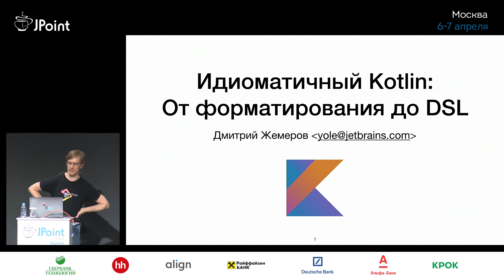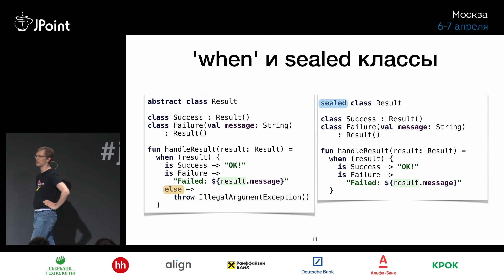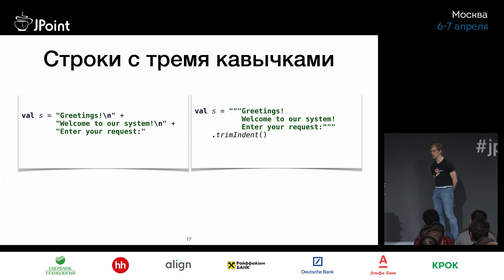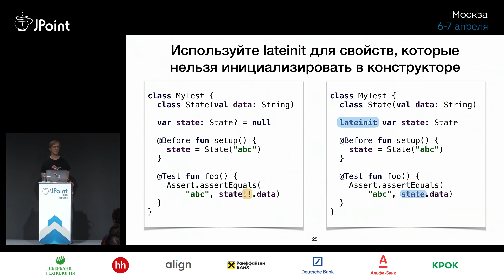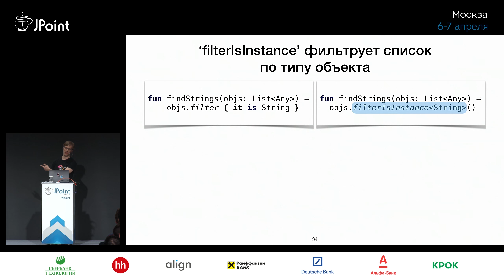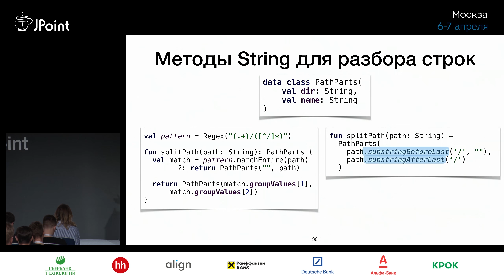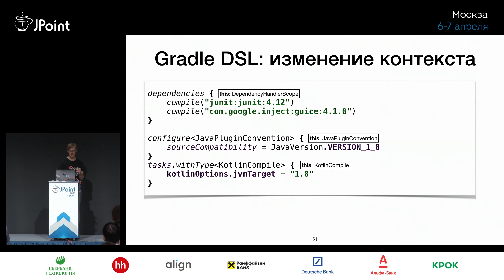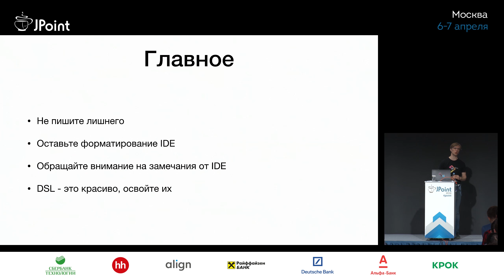Дмитрий Жемеров — Идиоматичный Kotlin от форматирования до DSL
. . . . Начать пользоваться Kotlin несложно — он похож на Java, и ваш существующий опыт легко позволит вам начать программировать в стиле Java. В этом докладе вы узнаете о возможностях языка и стандартной библиотеки Kotlin, которые позволят вам выйти на следующий уровень и писать по-настоящему компактный и выразительный код. Сочетание этих возможностей позволяет строить на базе Kotlin так называемые «доменно-ориентированные языки», которые позволяют декларативно выражать сложные наборы инструкций. Мы рассмотрим несколько примеров таких языков и то, как вы сможете сами создавать их.